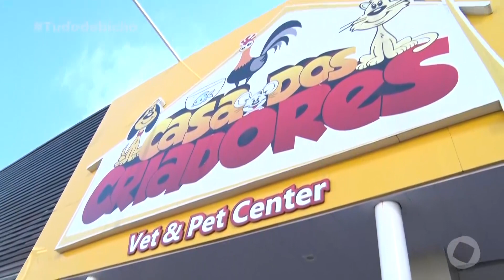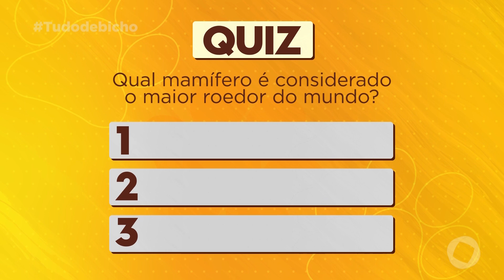TUDO DE BICHO - BLOCO 02 13 06 2020